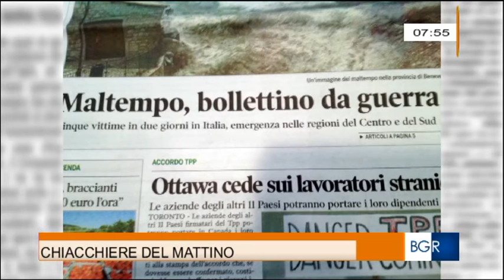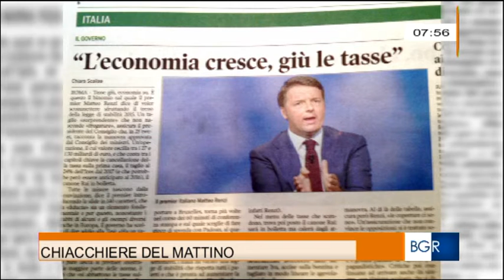'NDUCCIO a TORONTO collegamento con "Buongiorno Regione"- RAI TRE Abruzzo del 21/10/2015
Il comico 'Nduccio (Germano D'Aurelio) , con la partecipazione di Stefano Tisi, conduce "Chiacchiere del Mattino" su BUONGIORNO REGIONE - RAI TRE ABRUZZO. Puntata dedicata al Tour in Canada.